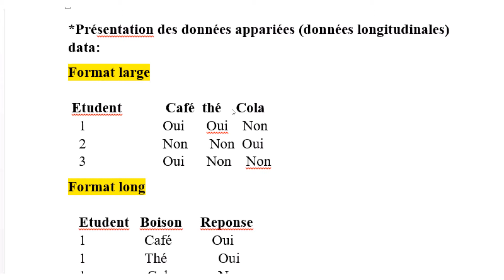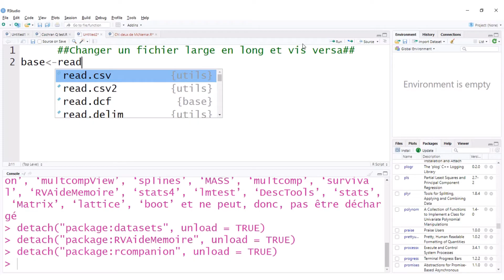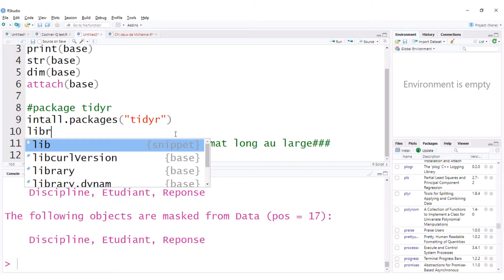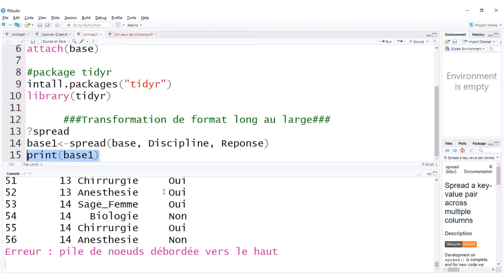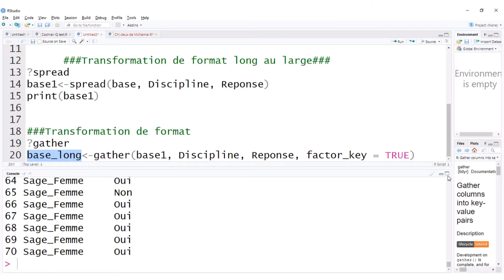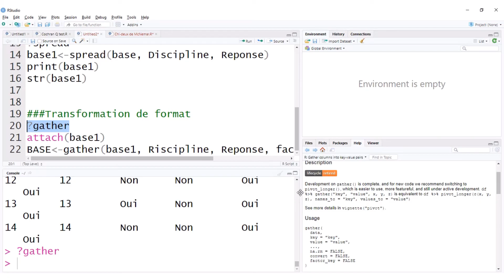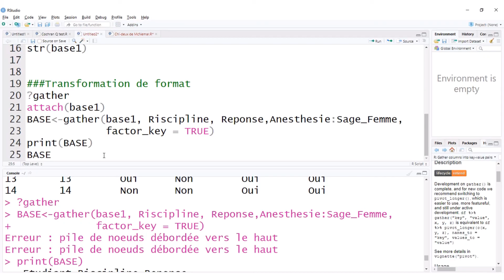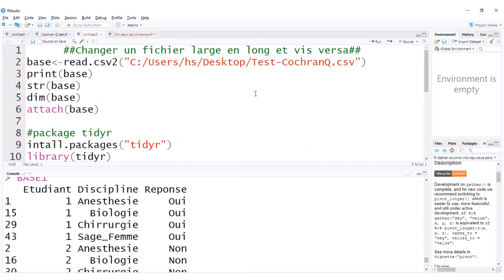Comment transformer des données du format long au grand format et vice versa dans R ou RStudio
Il est parfois important de convertir un data.frame (jeu de données) sous  format large en format long et vice versa à des fins de présentation de données ou d'analyse statistique. Dans les analyses de données sur le logiciel R, il existe des méthodes spécifiques pour les données sous format large et également pour les données longitudinales.  Cette vidéo vous explique de façon detaillée comment la conversion s'effectue sur R .
Autres vidéos:
Analyse de survie par l'estimateur de Kaplan-Meier ainsi que le Test de comparaison des survies de Log-Rank: